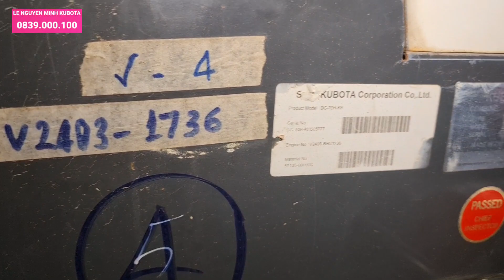505777 Test máy gặt lúa liên hợp KUBOTA DC70 đã qua sử dụng nhập nguyên chiếc 0839000100